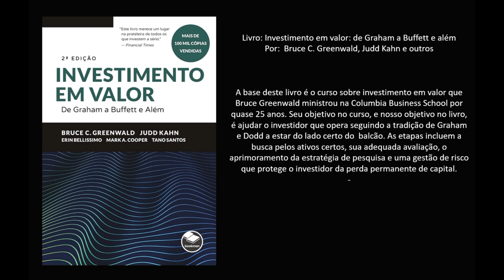Livro: Investimento em valor: de Graham a Buffett e além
Por:  Bruce C. Greenwald, Judd Kahn e outros